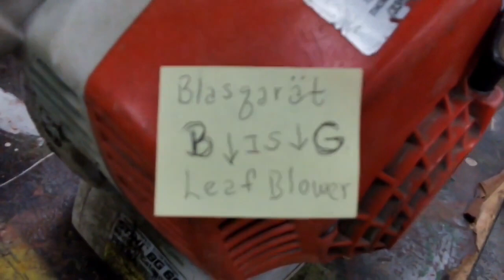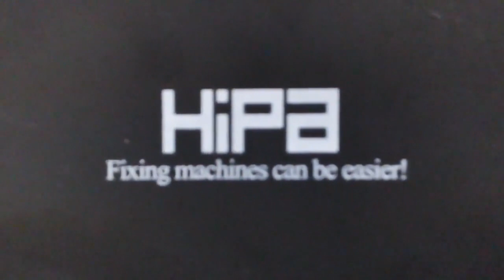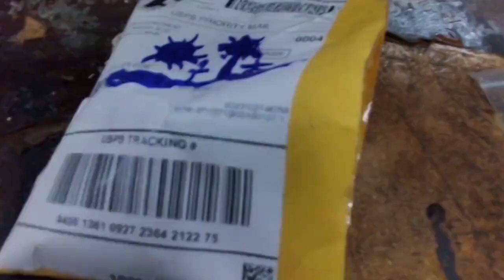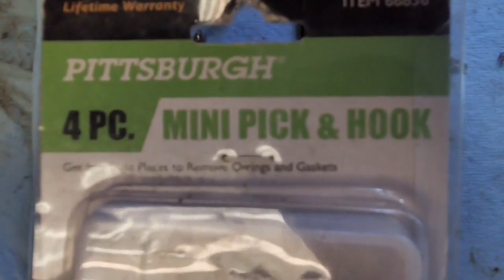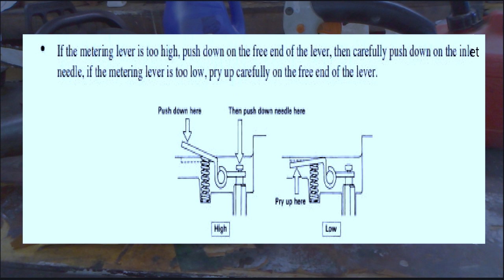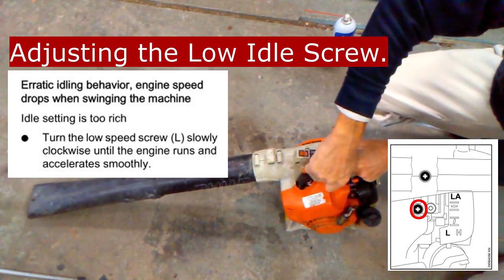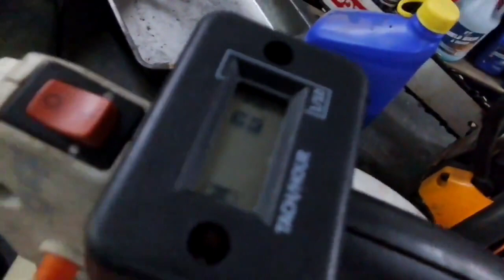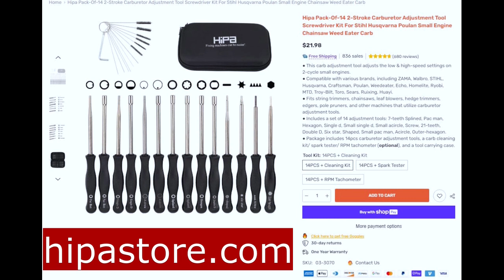STIHL BG 55, 65, 85 | NEW CARBURETOR/TUNE-UP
Stihl line of BG Blowers 55, 65, 85.  Stalling, hard start, hard
start after warm up, loss of power.  In this case due to a
failed carburetor discovered after a rebuild.  Covers replacing
carburetor, gaskets, spark plug, fuel filter/pick-up, and muffler
service.  Carburetor adjustment and setting the idle speed.

NOTICE:
The kit used is a low-cost alternative from Hipa Store Dot Com.
It carries a 3-Year Warranty from Hipa.  I myself purchased the
Rebuild Kit from a Stihl Dealer and the Hipa Kit from E-bay dot com.

The tool kits were gifts from Hipa I really needed and are good
quality.  A gift for me to to try and mention their name in this

-Cheers    🍻     Al Cox

HIPA CARBURETOR KIT ON E BAY $12.86
(Used on this Video)

Do all repairs on small engine and power equipment
at YOUR own risk.  Disconnect battery and/or spark
plugs.  Have a fire extinguisher in reach.  If you have
no common sense, FORGET IT!!!

Produced by Allen Cox.